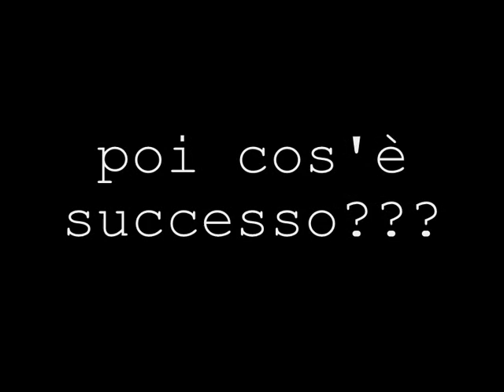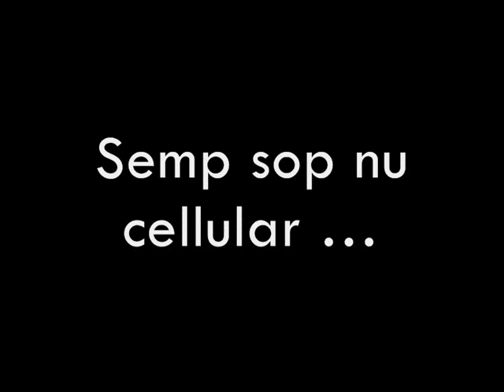Auguri Lorenzo Leva